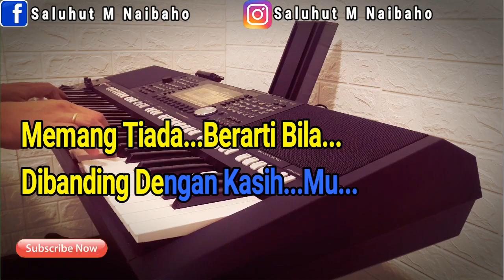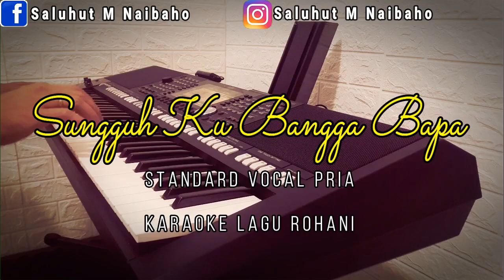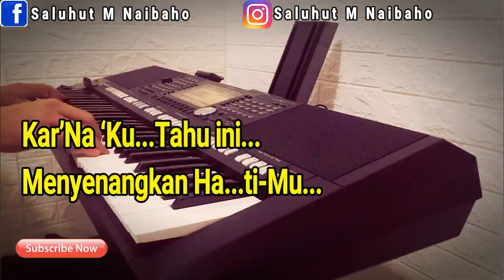SUNGGUH KU BANGGA BAPA [KARAOKE ROHANI] NADA PRIA E=DO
SUNGGUH KU BANGGA BAPA LIRIK :

Sungguh ‘Ku Bangga Bapa
Punya Allah Seperti Engkau
Sungguh ‘Ku Bangga Yesus
Atas S’Gala Pengorbananmu

Tak Ingin Aku Hidup
Lepas Dari Kasihmu
Kasihmu Menyelamatkan
Dan B’Ri ‘Ku Pengharapan

Kini ‘Ku Persembahkan
Apa Yang Aku Miliki
Memang Tiada Berarti
Bila Dibanding Dengan Kasih-Mu

Namun ‘Ku Ingin Memb’Ri
Dengan Sukacita Dihati
Kar’Na ‘Ku Tahu
Ini Menyenangkan Hati-Mu